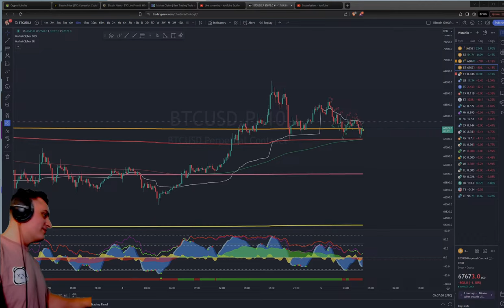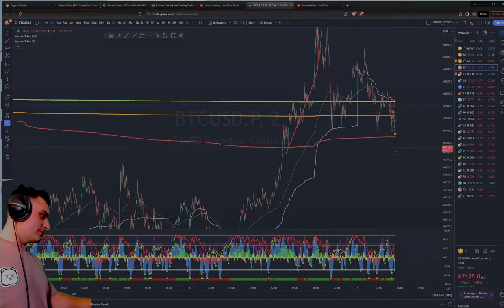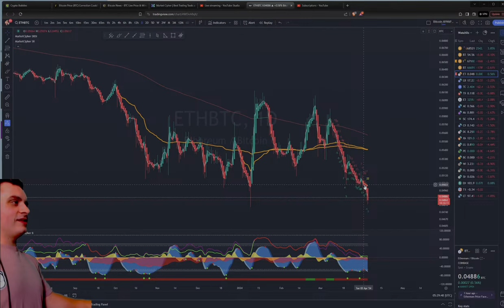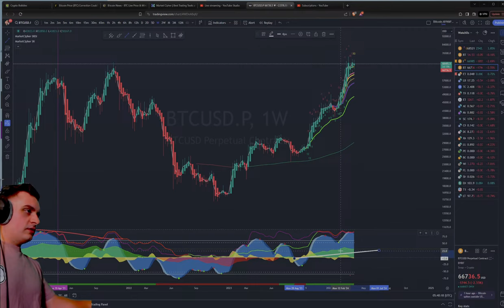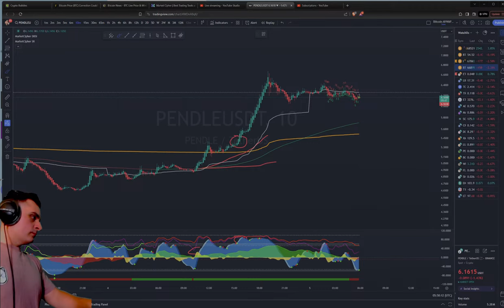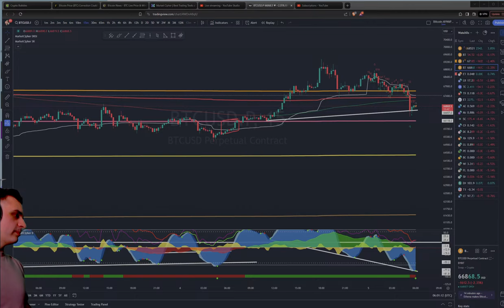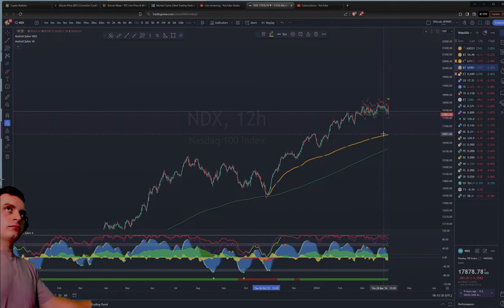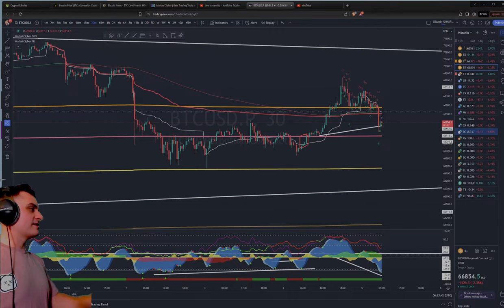april strikes back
Get Market Cipher, the indicator that took the cryptocurrency space by storm.🤝

X - FloppingGroper

$500 consultation + lifetime VIP. Shoot him an email and tell him a little about yourself.
Benefits of the VIP include:
-1 on 1 consultation with FG
-Member's only VWAP course
-FG's analysis of the crypto markets
-FG's trades
-Discussion channels
-Discounts
-Guidance & Support